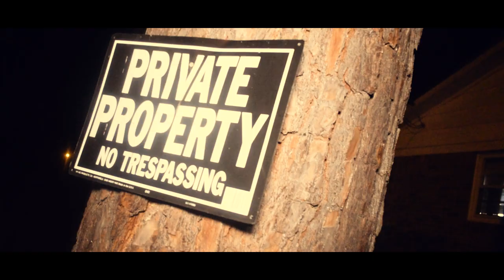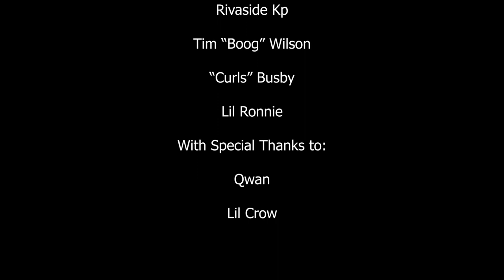Rivaside Kp - In Da Trap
King Crab OTW